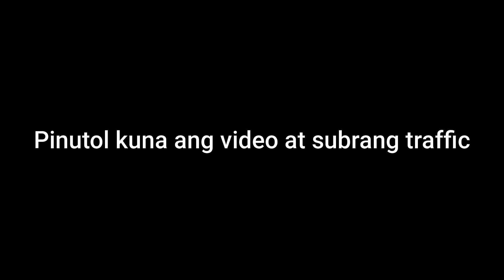Paolobusa suplado pala sa personsal | Primera helmet and moto gears.